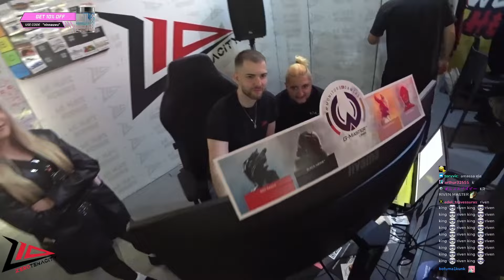🚨SURSKITY TIRA x1 DE RIVEN NO EVENTO DE ANIME!!! AMASSOU!? | ROSADO NA EUROPA #53